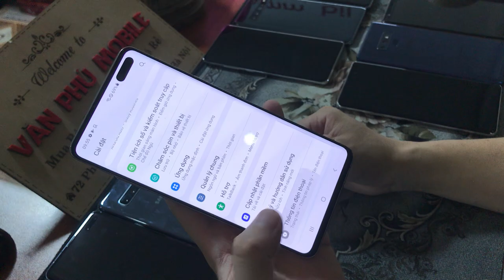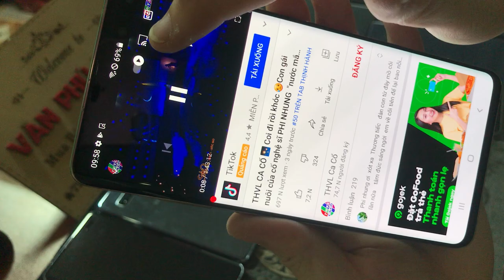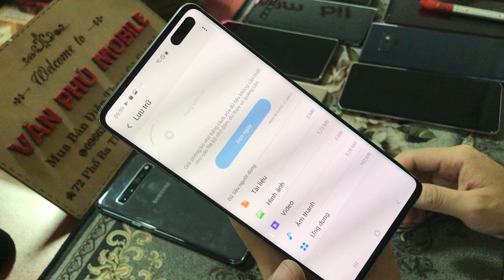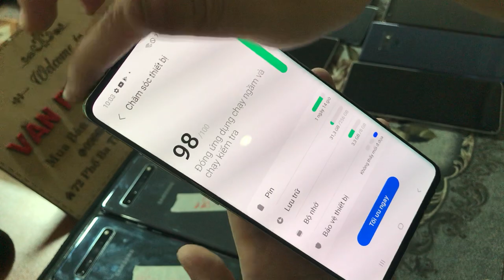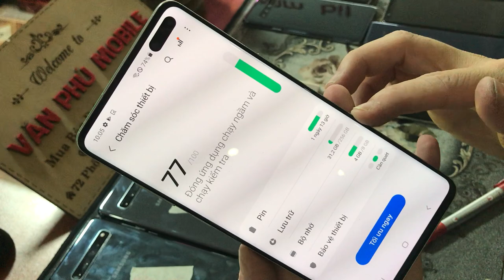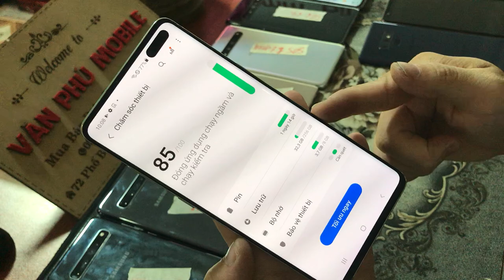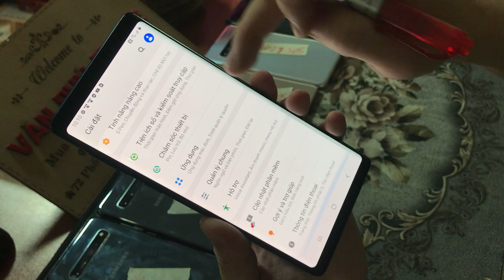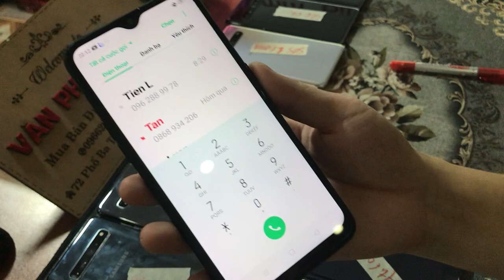Xả Lô Điện Thoại Cũ Galaxy S105G Hơn 5tr Not9 4trxx A7 2017 Oppo Hơn 1tr Giá Rẻ